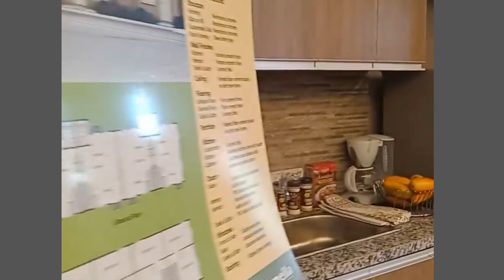for only 46k php equity you can move in right away